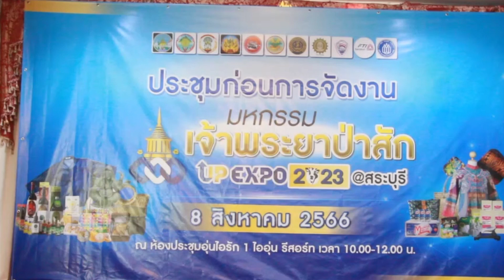เตรียมจัดงานมหกรรมเจ้าพระยา ป่าสัก UP EXPO 2023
จังหวัดสระบุรีประชุมเตรียมจัดงานมหกรรมเจ้าพระยา ป่าสัก UP EXPO 2023
 นายพลวรรธน์ เทียนชัยมงคล รองผู้ว่าราชการจังหวัดสระบุรี เป็นประธานการประชุมเตรียมจัดงานมหกรรมเจ้าพระยา ป่าสัก UP EXPO 2023

นายนิพนธ์ วรรณภักดี พาณิชย์จังหวัดสระบุรี รายงานในที่ประชุมว่า จังหวัดสระบุรี ได้รับเป็นเจ้าภาพในการจัดงาน UP EXPO 2023 ภายใต้โครงการเพิ่มขีดความสามารถในการบริหารจัดการห่วงโซ่คุณค่าสินค้าเกษตร กิจกรรมหลักสร้างการรับรู้และส่งเสริมการตลาดธุรกิจเกษตร โดยกำหนดจัดวันที่ 28 สิงหาคม - 3 กันยายน 2566 ณ ลานทางเข้าศูนย์ราชการจังหวัดสระบุรี ในงานมีการออกบูธจำหน่ายสินค้า การจัดแสดงสินค้า การเจรจาธุรกิจ รวม 200 บูธ การแสดงดนตรีตลอดงาน มีกลุ่มจังหวัดภาคกลางตอนบนร่วมงาน

การจัดงานครั้งนี้เพื่อกระตุ้นเศรษฐกิจระดับพื้นที่และสร้างรายได้ให้กับผู้ประกอบการระดับชุมชน กลุ่มผลิตภัณฑ์ต่าง ๆ  จึงขอเชิญชวนประชาชนร่วมเที่ยวชม ซื้อสินค้าจากผู้ผลิตโดยตรงในช่วงดังกล่าว

รายละเอียดการจัดงาน

วัน เวลา : วันที่ 28 สิงหาคม - 3 กันยายน 2566
สถานที่ : ลานทางเข้าศูนย์ราชการจังหวัดสระบุรี
กิจกรรม :
ออกบูธจำหน่ายสินค้า
การจัดแสดงสินค้า
การเจรจาธุรกิจ
การแสดงดนตรีตลอดงาน
มีกลุ่มจังหวัดภาคกลางตอนบนร่วมงาน
ขอเชิญชวนประชาชนร่วมเที่ยวชม ซื้อสินค้าจากผู้ผลิตโดยตรงในช่วงดังกล่าว